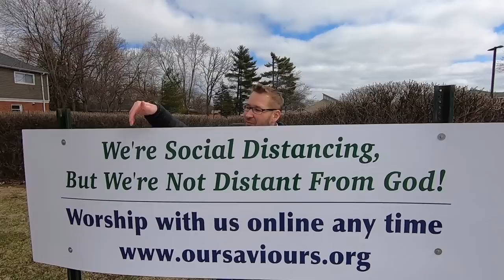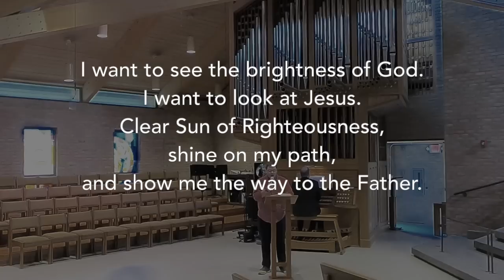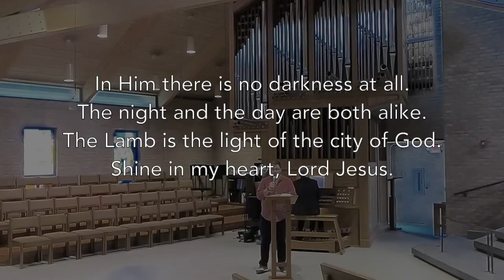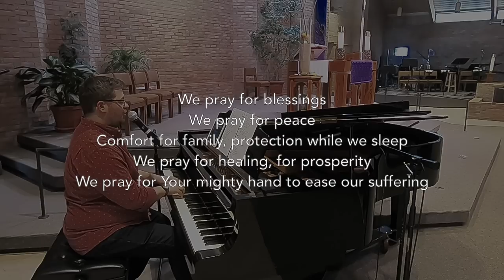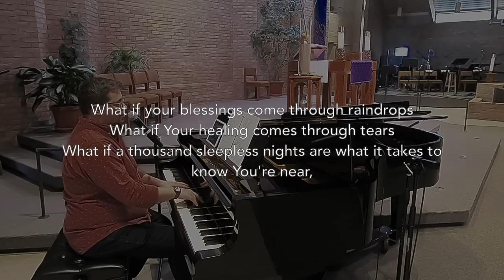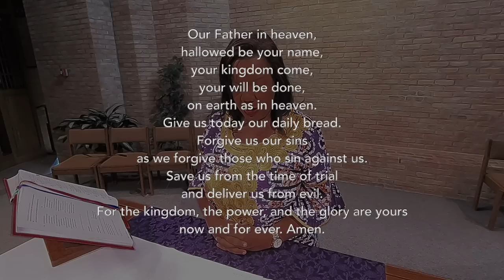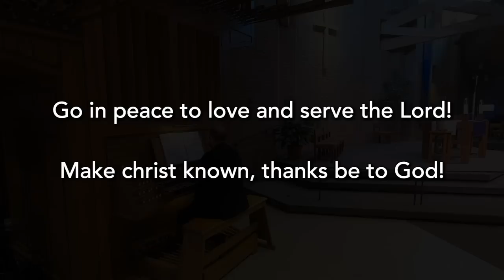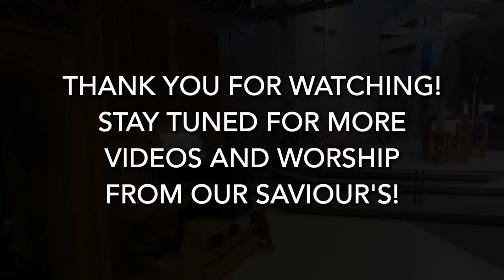Make Like a Tree, and Grow! Our Saviour's Lutheran Church Worship 032220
Due to the recent events worldwide, we have temporarily suspended in-person worship services at Our Saviour's Lutheran Church in Arlington Heights, IL. Though we can't physically worship together in the church building... that doesn't mean, we can't still worship together in spirit!

Our Saviour's, and hundreds of other religious institutions are striving to find new and creative ways to reach out to parishioners and to the community during these unchartered times. We hope that you enjoy this abbreviated worship service video, and that you will  worship along with us! When in-person worship services return to Our Saviour's, we look forward to welcoming you in our church building!

Copyright permissions through CCLI #2405372

Toccata on “Amazing Grace”
J. Christopher Pandini

I Want to Walk As a Child of the Light
Text and Tune: Kathleen Thomerson
Reprinted under ONE LICENSE, License A-704384